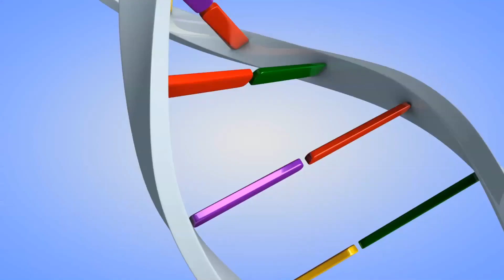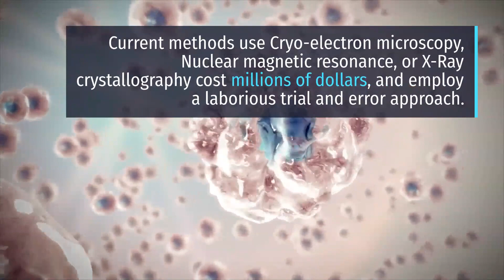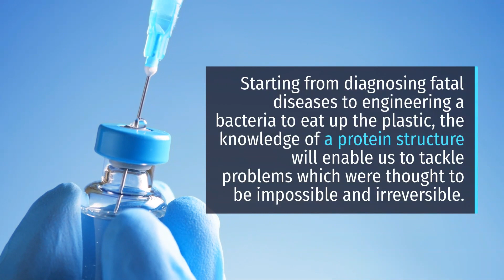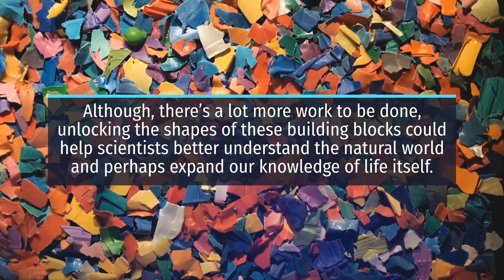DeepMind's - AlphaFold solves decade long mystery of proteins Fold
Researchers at Alphabet Inc.’s DeepMind started working on an AI system– four years ago– AlphaFold, to solve this protein fold problem. AlphaFold has been trained on the sequences and structures of about a hundred thousand proteins painstakingly mapped out by scientists around the world. Today, DeepMind announced that the latest version of AlphaFold is even more accurate and has been recognised by CASP as a breakthrough.